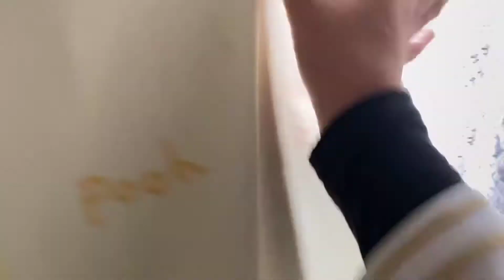You can ne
You cannot stop your child to grow up how sad it is isn’t it. Tipong iiwan kana Because they need to build their own future. Sa nga nanay na gaya . Gambaremashiyou!